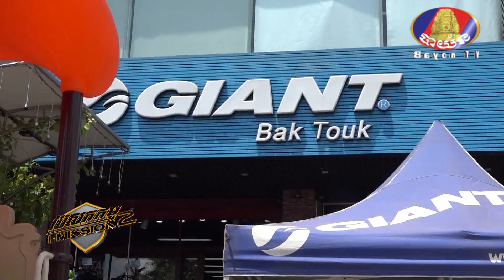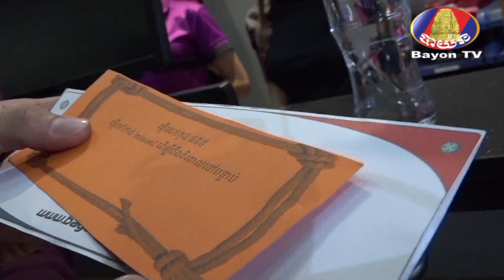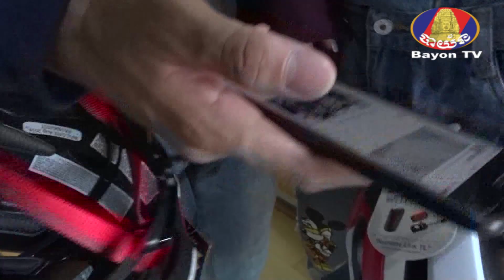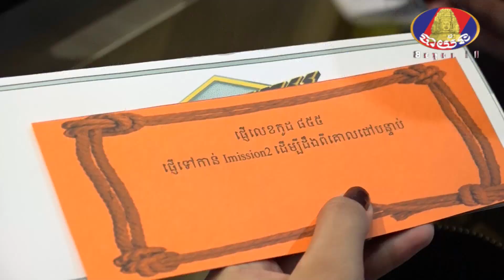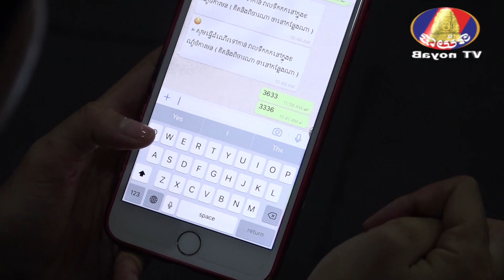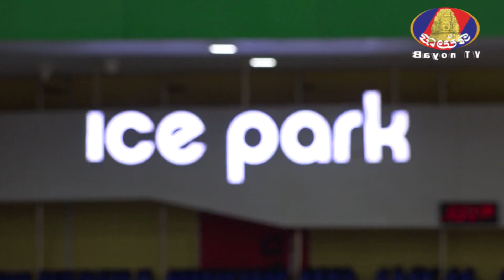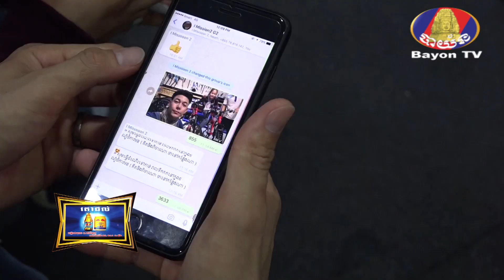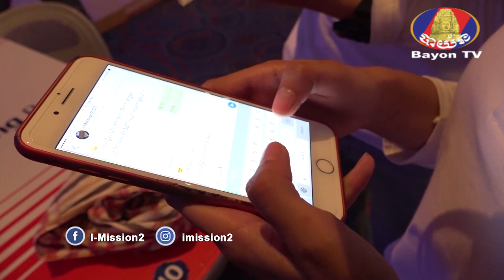Imission2 Ep2 B4 011017 week1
កម្មវិធីបេសកកម្មពិសេសរដូវកាលទី២ វគ្គ២ សប្តាហ៍ទី1